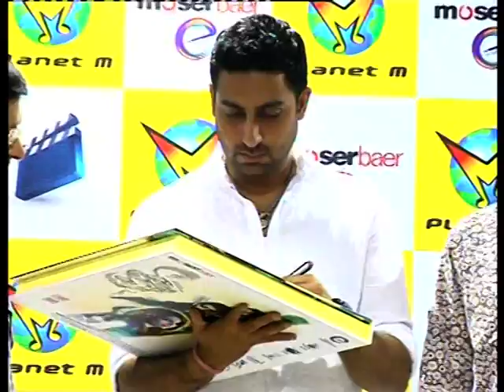Abhishek Bachchan & Rohan Sippy Launches DUM MARO DUM DVD - Bollywood News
Watch Abhishek Bachchan & Rohan Sippy Launches DUM MARO DUM DVD - Bollywood News.